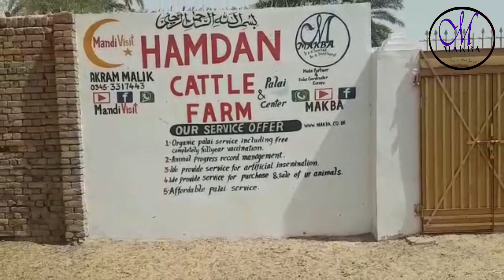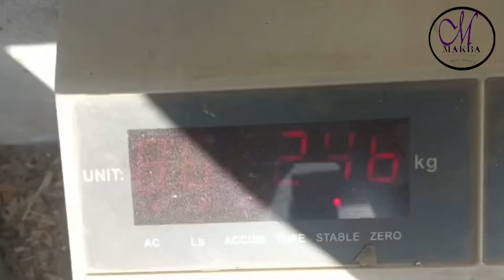Yaqoot at HCF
New entry Yaqoot at HCF

The reason behind this is to make this video to promote all locals and overseas Pakistanis and also other Muslims and the cattle lovers across the globe to buy their animals for qurbani or trade livestock in Pakistan so they country will get remittance.

Our channel and website makba is offering all the overseas Pakistanis and other Muslims from different countries to raise their Animals at which we will recommend to you through our channel at very reasonable price.

Hamdan cattle
Cattle
Cholistani bull
Makba cattle
makba cattle farm 2022
Janwar mandi
pk janwar mandi
multan janwar mandi
pk janwar mandi 2022
hamdan cattle
hamdan cattle farm & palai centre district bahawalpurSahiwal cow
sahiwal cow for sample
sahiwal cow for sale
sahiwal cows
Ams cattle
national feeder cattle summary